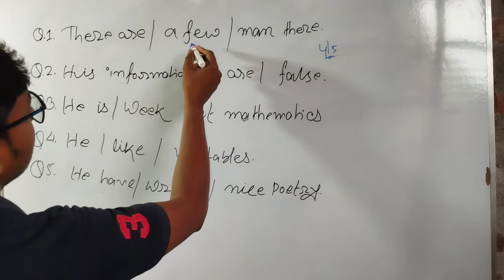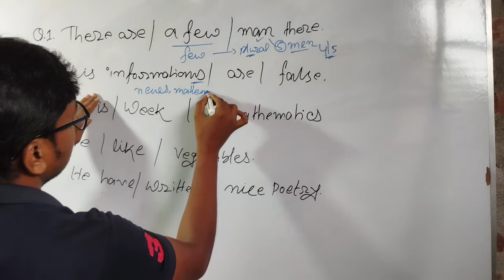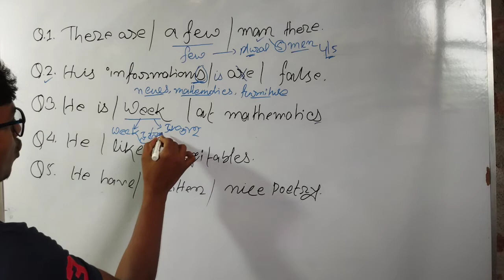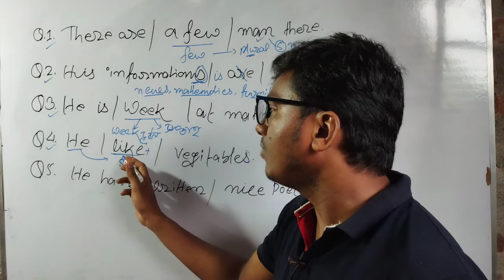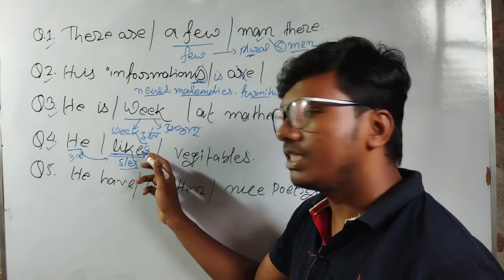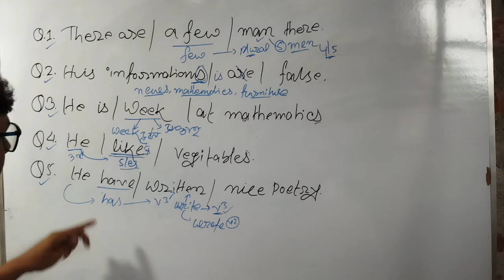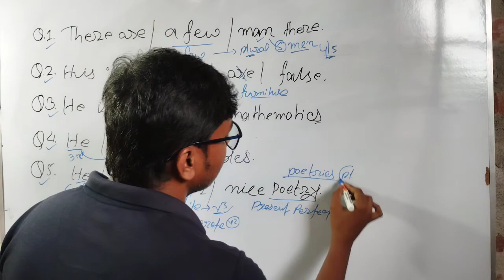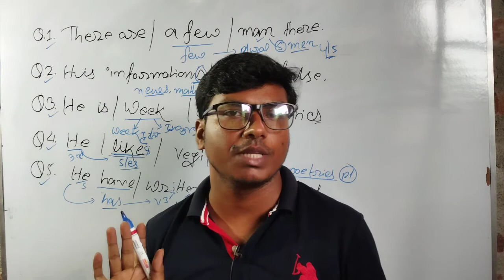প্রাইমারি টেট ইংরেজি ক্লাস -০১ || Common Error